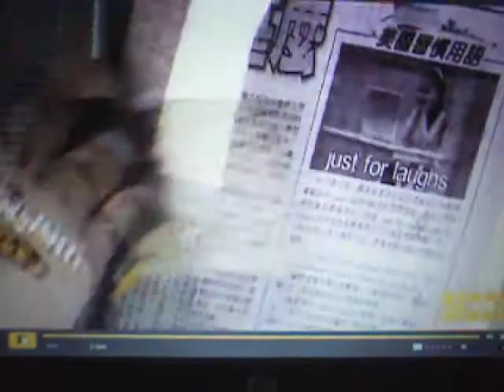C.Kirk Vimby Bootleg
Bootleg of my vimby video interview.  (Original Vid is much better!)

Originally shot by Kyle Rybak & Kyle Johnson of Uniscope Productions.